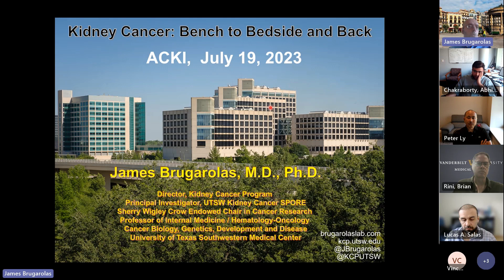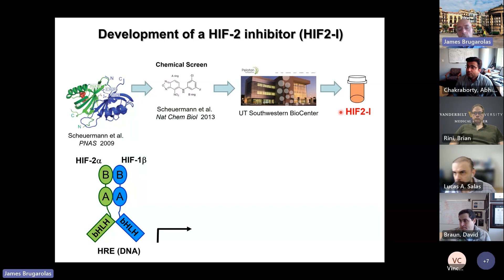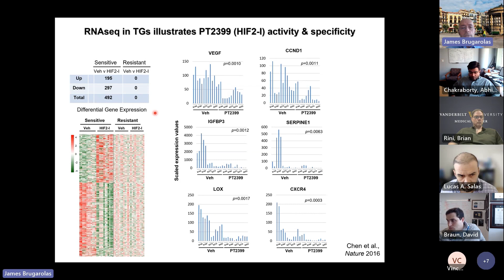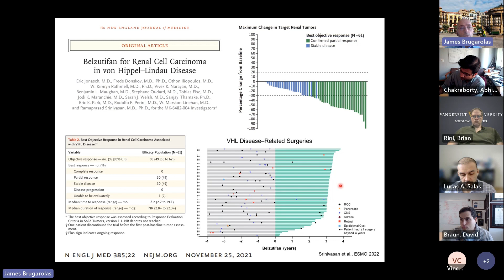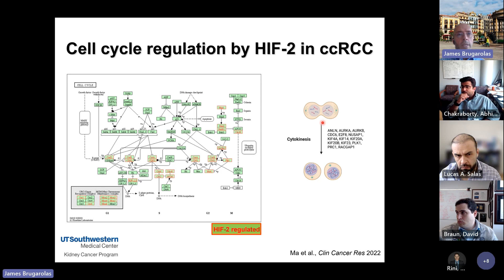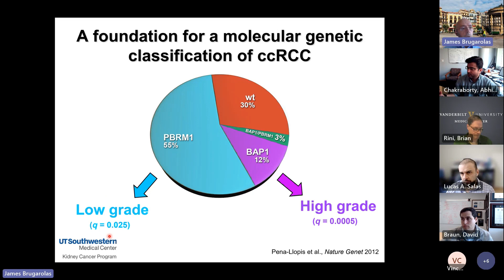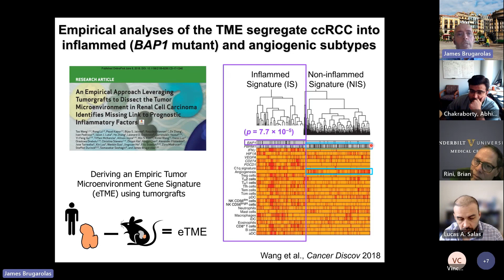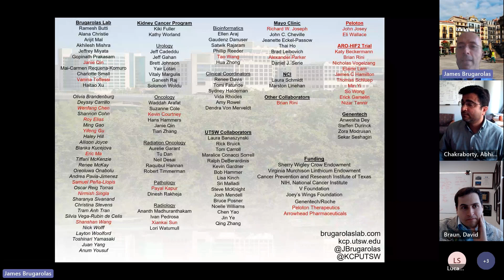Jim Brugarolas RCC Bench to Bedside and Back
Jim describes his seminal work with HIF both pre-clinically and clinical trials.